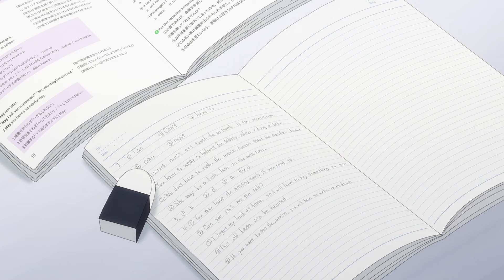Bro was lonely so good send a angel waifu for him | Studio apartment, good lighting, angel included